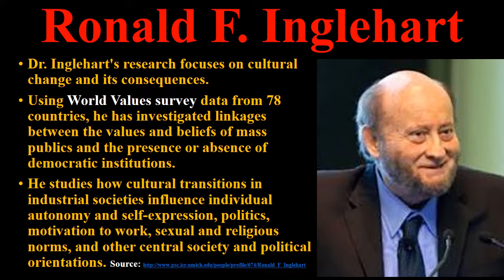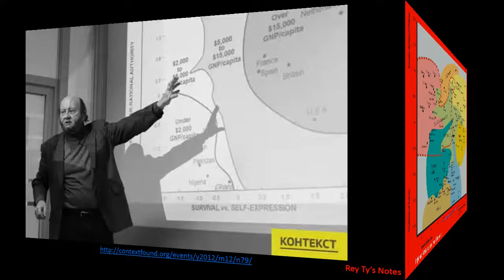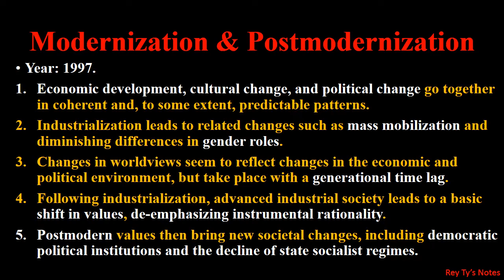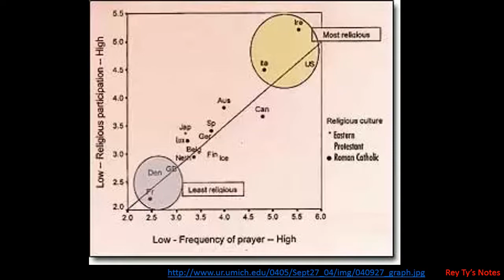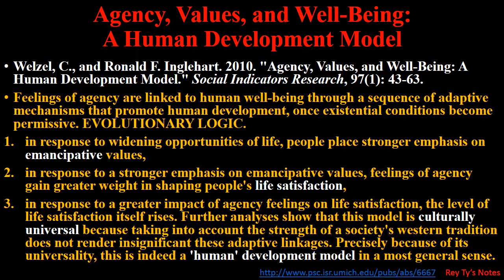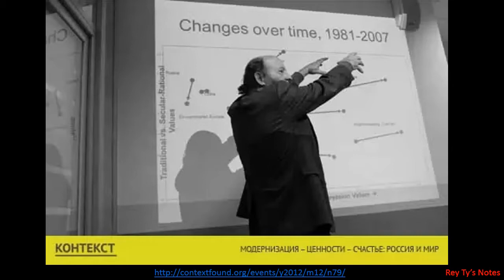2014 12 22 Rey Ty Ronald Inglehart's World Values Survey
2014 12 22 Rey Ty Ronald Inglehart World Values Survey